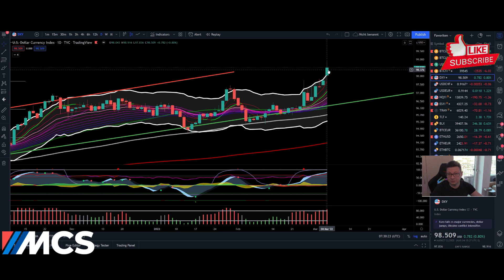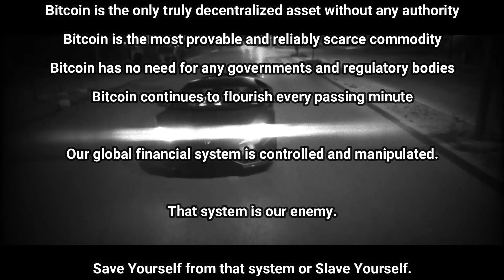BITCOIN trading range before the next BIG BREAKOUT!! Watch my price forecast for this week!!